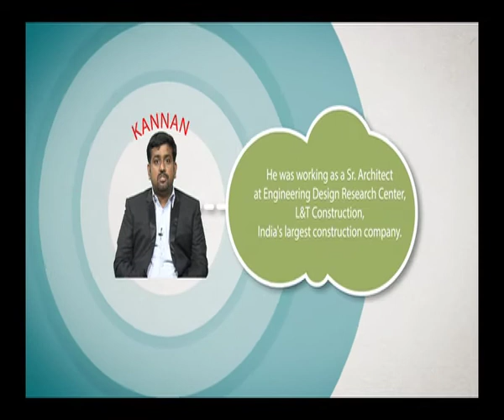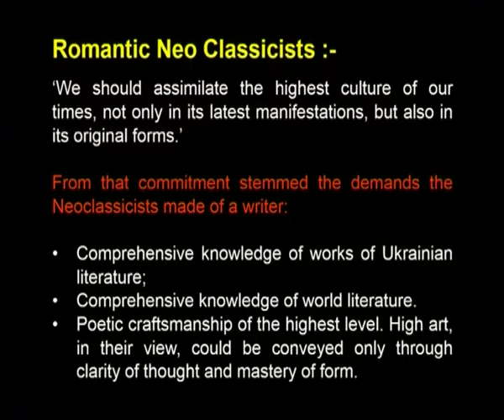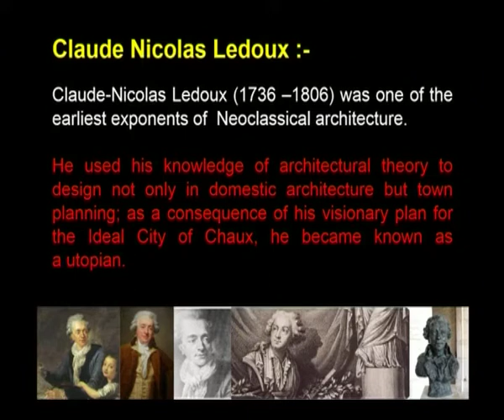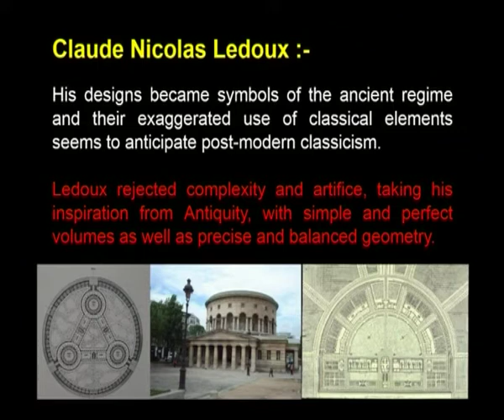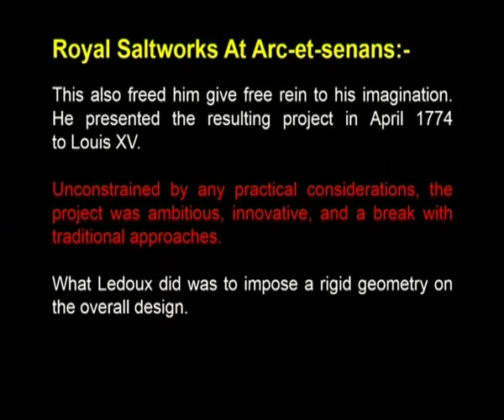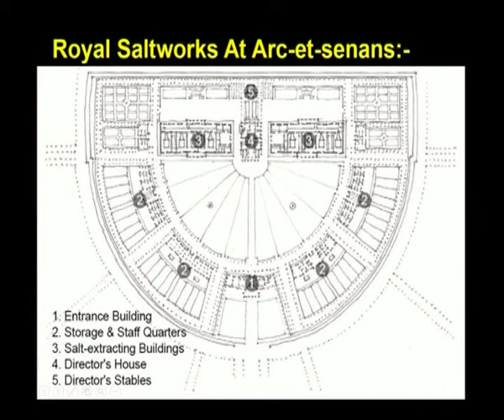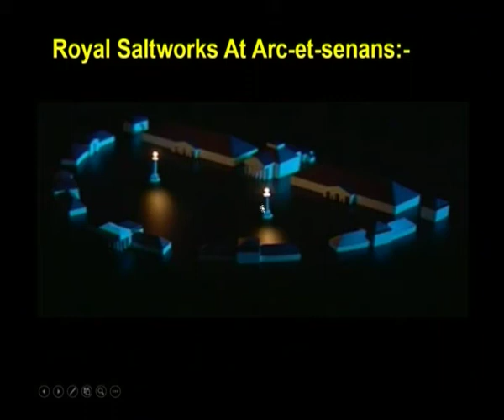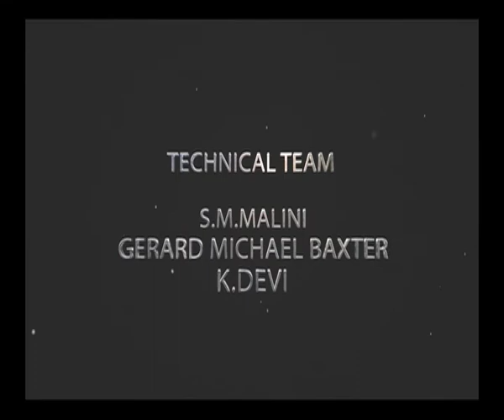Leading to a New Architecture -5 (CH-10)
Subject : Architecture
Course : History of Architecture & Culture V